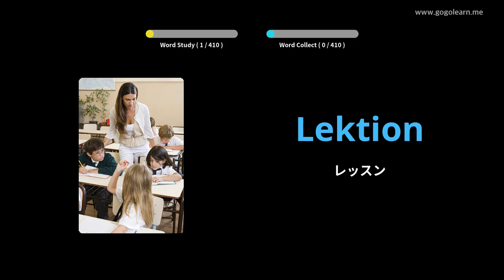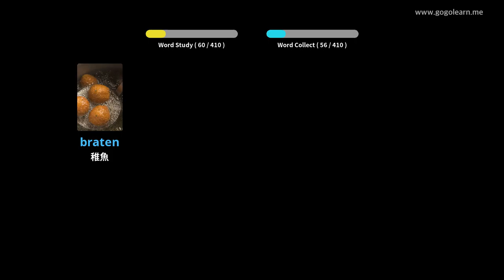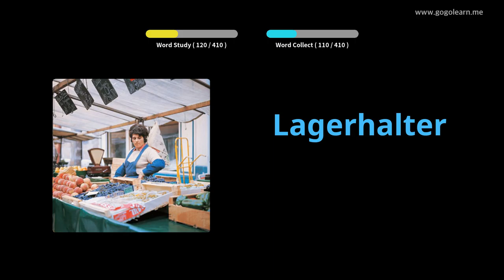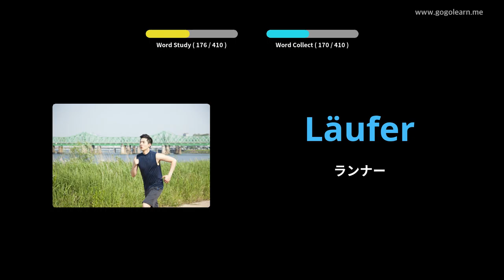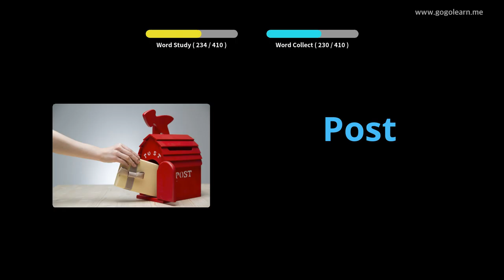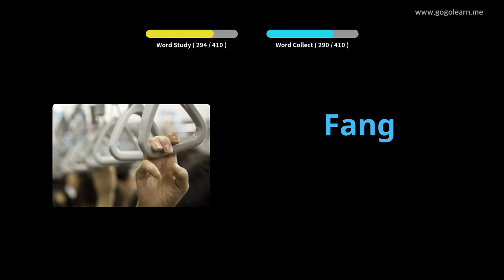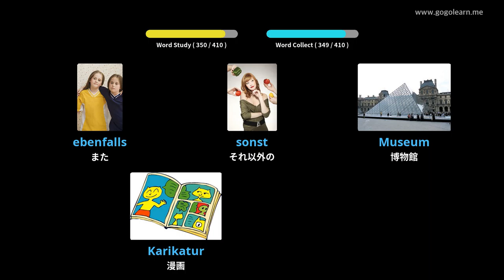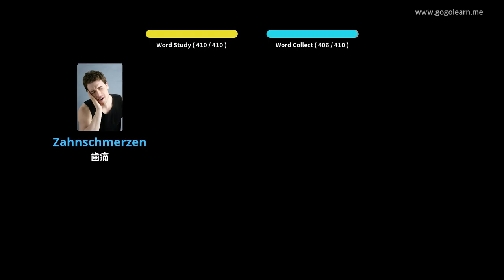写真を通してドイツ語を学ぶ|ドイツ語の語彙中学校1 | Golearn